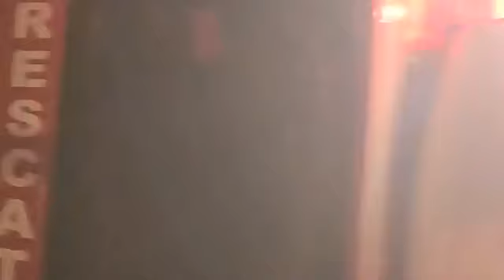ECINOS ENOJADOS INCENDIARON UNA CASA DE UN JOVEN QUE HABRÍA ROBADO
EN UNA IGLESIA Y QUEDÓ EN LIBERTAD BARRIO CIUDAD JARDÍN.